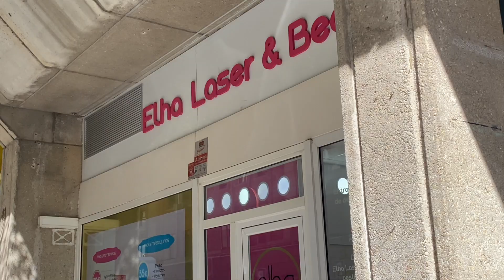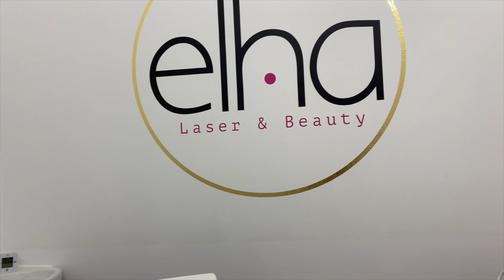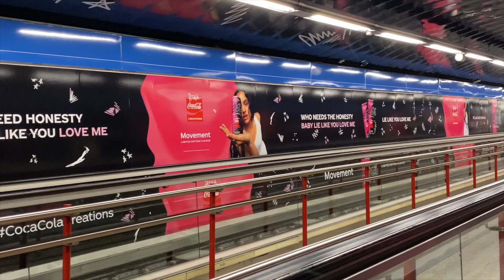una mañana conmigo por Madrid: me hago el láser, nuevo libro... | Sandra Márquez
Hola a todos y bienvenidos otra vez a mi canal! Hoy os traigo una mañana conmigo en Madrid. Espero que os guste mucho este nuevo video :)